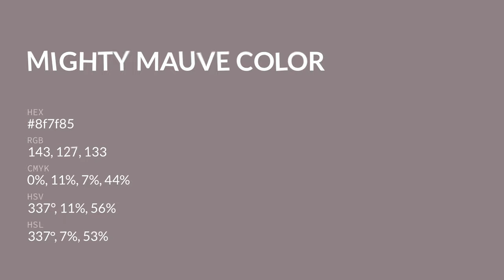Mighty Mauve color 8f7f85 hex color - Violet color - Cool color 8f7f85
What color is Mighty Mauve ? 8f7f85 hex color - Violet color - Cool color 8f7f85

Hex 8f7f85 Color Code is also known as Mighty Mauve color.